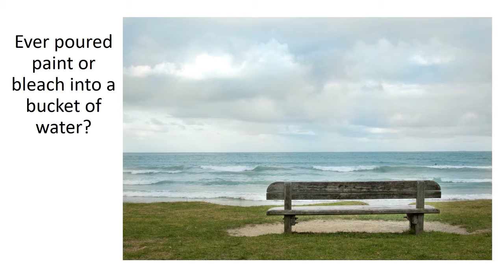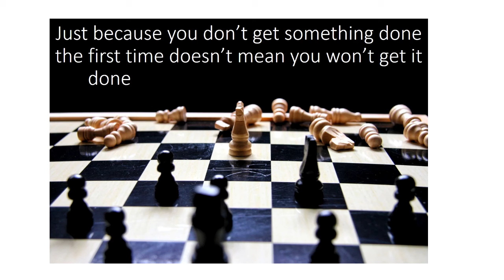How to Build Emotional Resilience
Learn what emotional resilience is, and how to develop it.